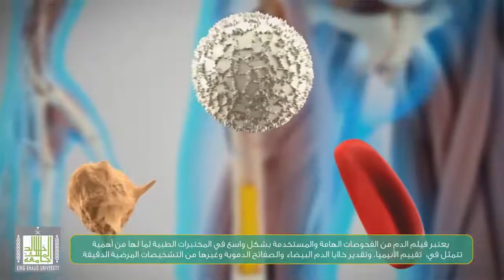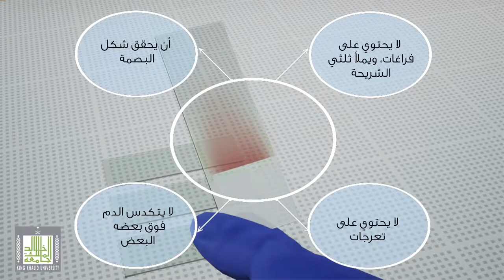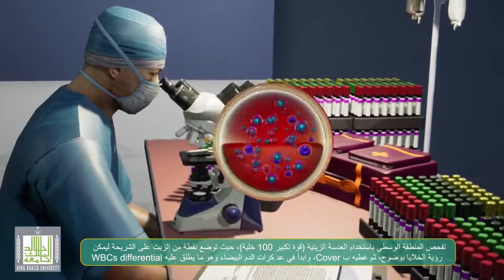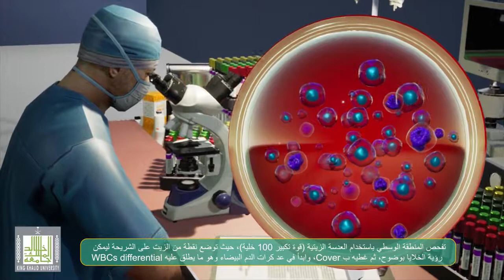كيفية عمل فيلم الدم - Blood Film